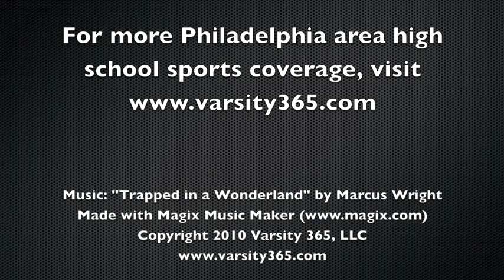Baseball: Monsignor Bonner vs. Lasalle 4/12/10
Highlight movie of Lasalle's exciting 6-5 victory over Bonner on 4/12/10